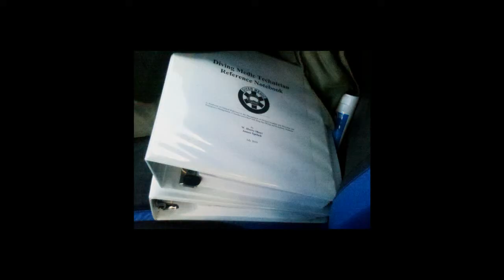Diver Med Tech's ~ VII (MEGACODE)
Diver Med Tech's ~ VII (MEGACODE) features our DMT class during ACLS (Advanced Cardiac Life Support) segment of their Advanced Dive Medicine and Advanced Hyperbaric Medicine courses. These students take turns running the code as team leader, ECG/defibrillator, I.V. Meds, CPR, ventilation's and record keeper. With less than 2 weeks left in their academic year, they will be qualified deep sea divers, hyperbaric chamber technicians, underwater welders, emergency medical technicians, advanced cardiac life support providers and most of all Diver Medic Technicians.